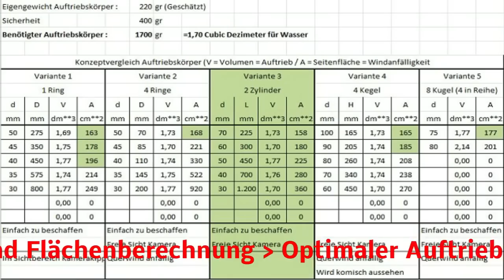Schwimmer für Phantom FC40 (Phantom 1) und Blade 350 QX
Bilderserie zum Schwimmkörper für meine Phantom FC40:
Grundlagen, Gewichte und leicht abgewandelter Schwimmer-Bausatz für Helikoptermit leichten Anpassungen auch für Blade 350QX verwendbar